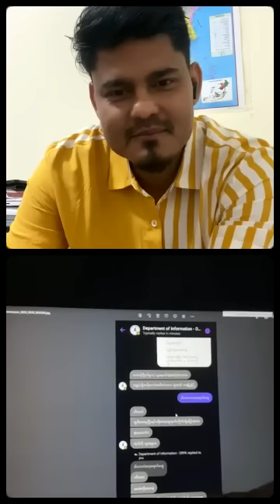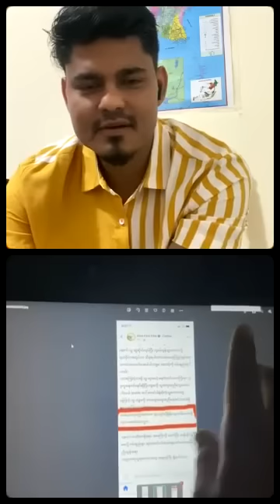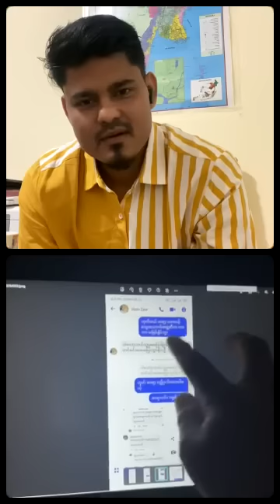ေတာ္လွန္ေရး ရဲေဘာ္ ကို Myat Aung နဲ႔ အေမးအေျဖ(2) 04/22/2023